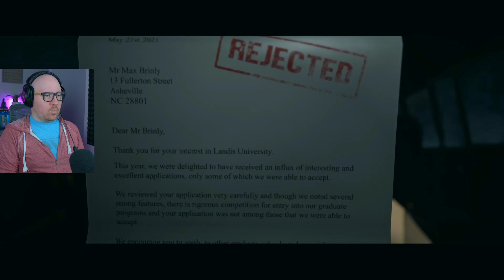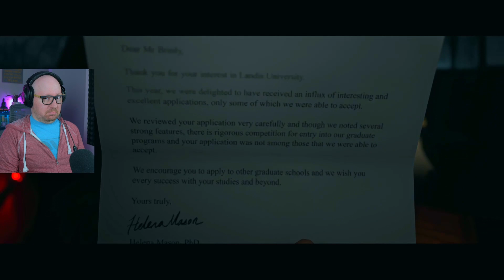You Gonna Die! | The Quarry - Part 1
I'm pretty sure they're gonna die! Check out part 1 of my Quarry playthough!

Use code "FIRSTBOX10" at check out!